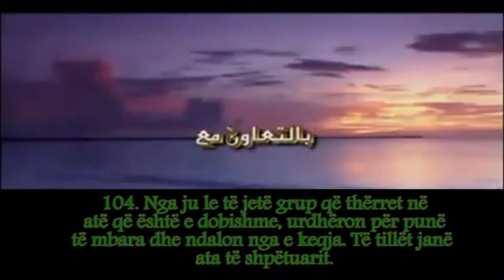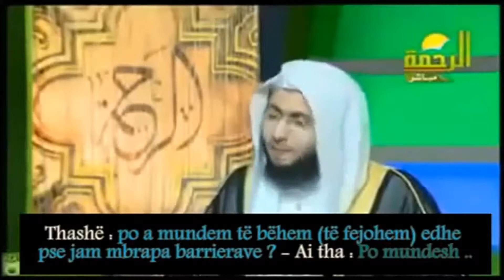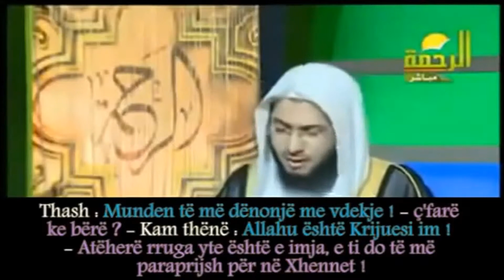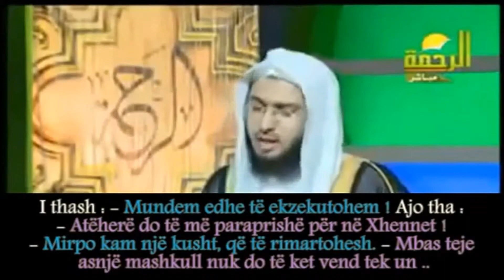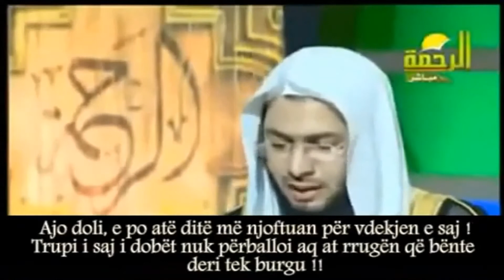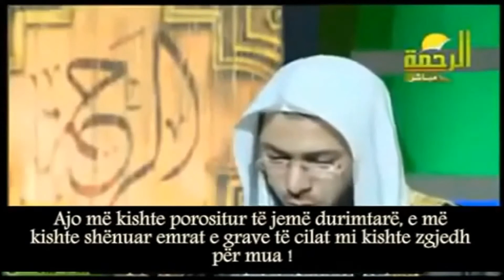ᴴᴰ Tregim Emocional i një Çifti - Në Studio ᴴᴰ